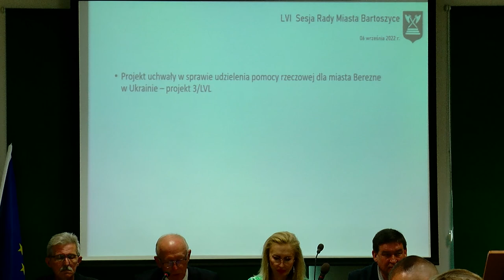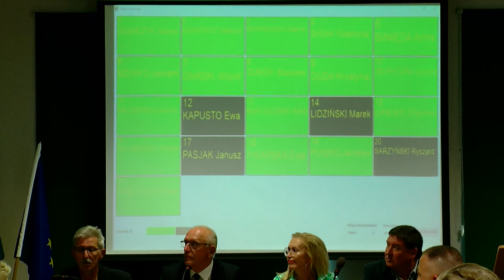LVI sesja Rady Miasta Bartoszyce z dn. 6.09.2022 r.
LVI sesja Rady Miasta Bartoszyce